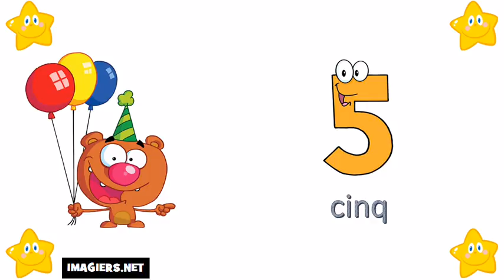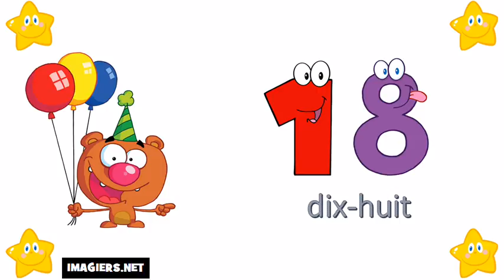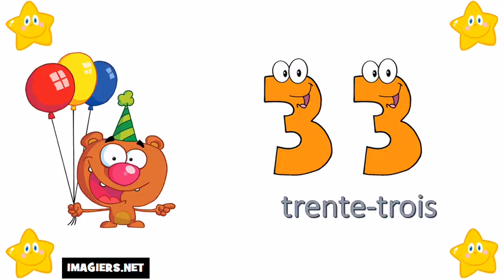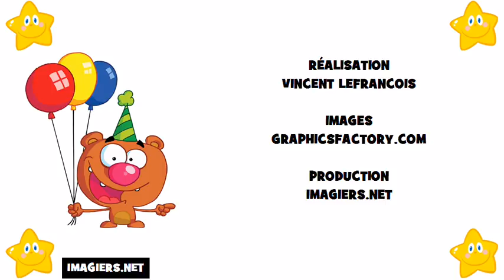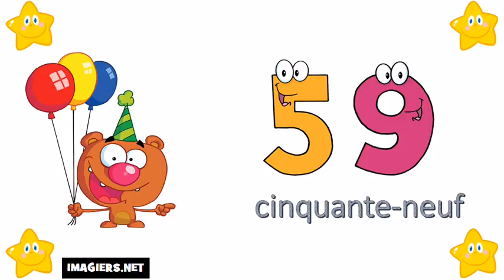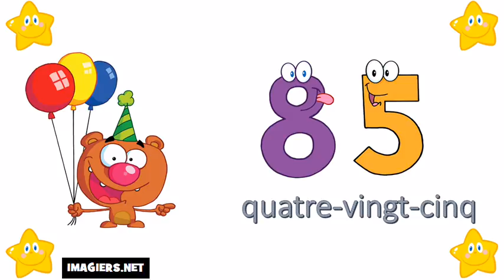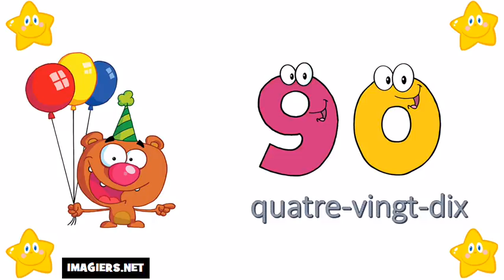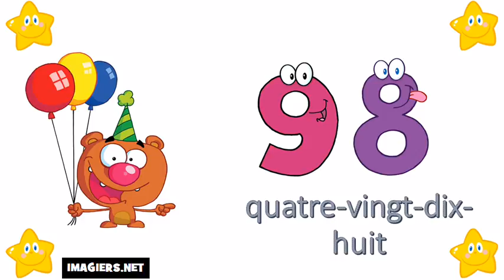The French Numbers # From 0 To 100